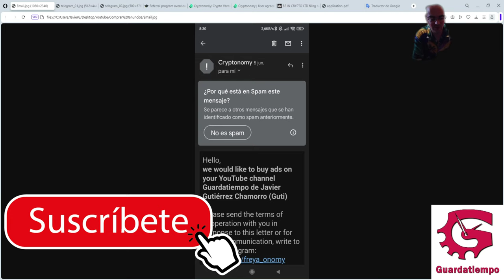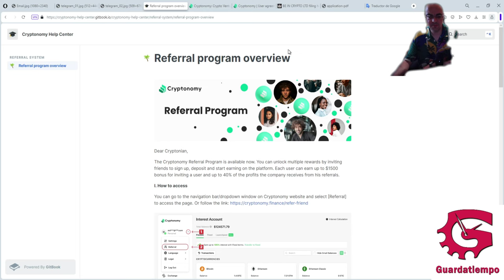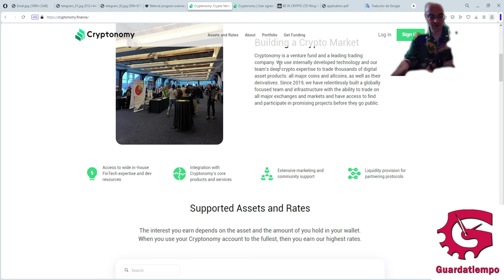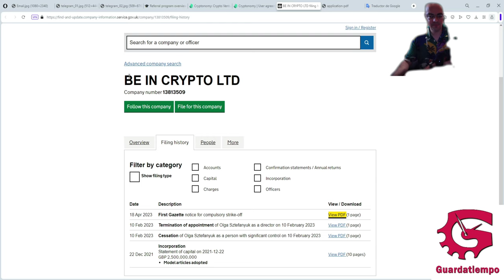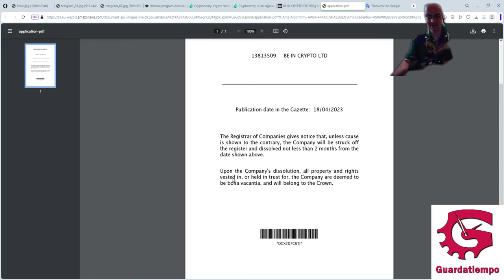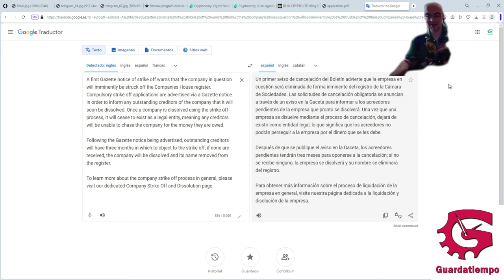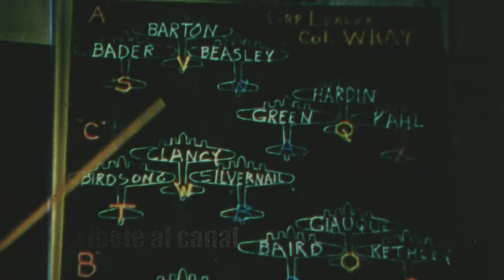El engaño de comprar anuncios en canales de Youtube de cryptonomy.finance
Dos pseudónimos diferentes que decían ser de Cryptonomy Finance me contactaron en sendas cuentas de email para proponerme contratar publicidad en mi canal. Resultó que eso se transformó en que me hiciera afiliado de ellos... Una empresa (Be in Crypto Ltd. según ellos aducen) que va a cerrar de manera inminente dejando presumiblemente a todos los acreedores con el c*lo al aire.